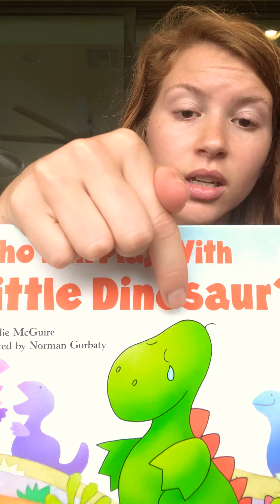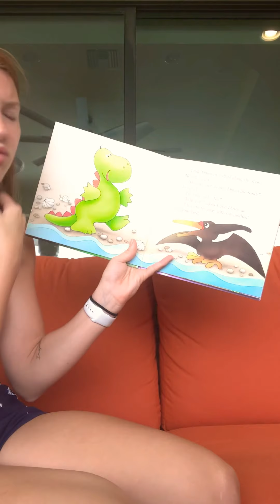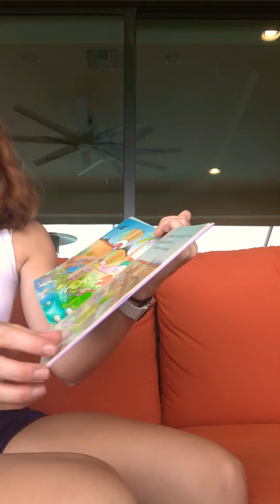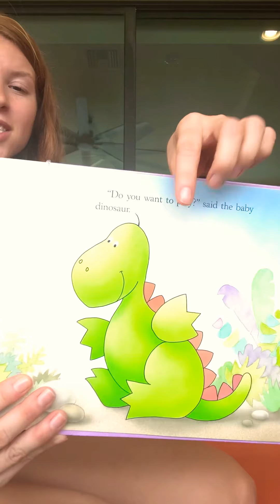127 Read Aloud, The Little Dinosaur + Puppy!!